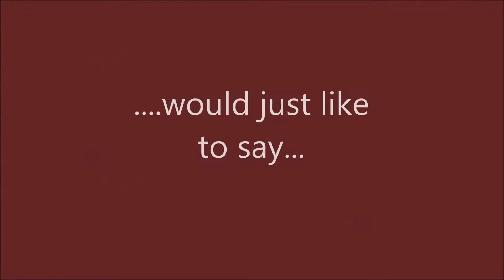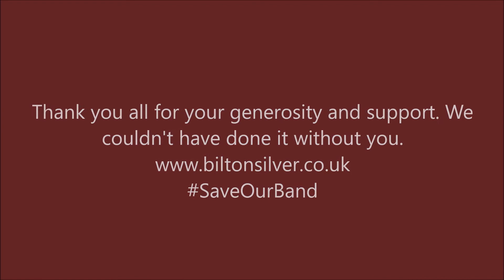Thank you for helping us SaveOurBand - Bilton Silver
We are so grateful for your support and generosity in our SaveOurBand Crowdfunder campaign, December 2020, to help make our bandroom Covid-safe and get us back playing together again. It exceeded our wildest hopes and dreams!